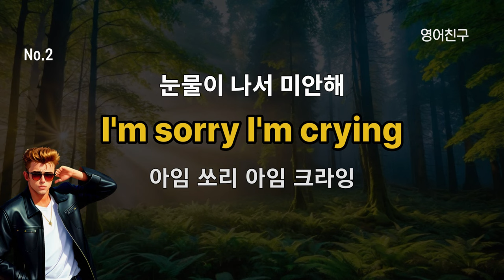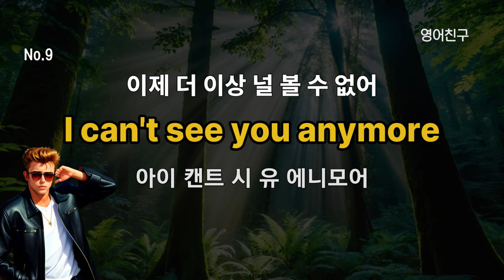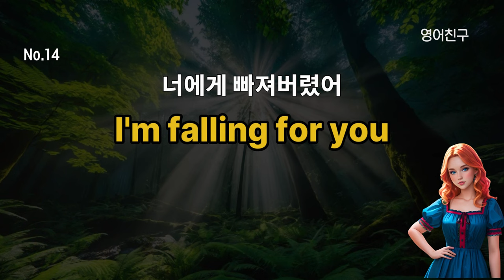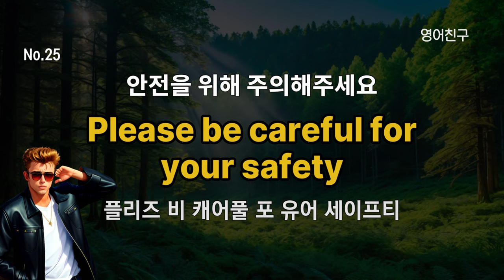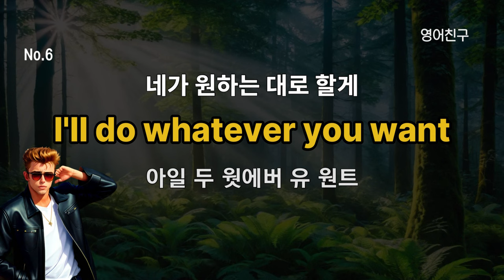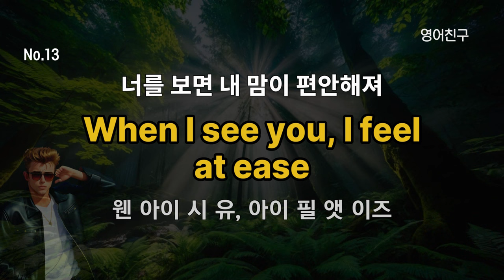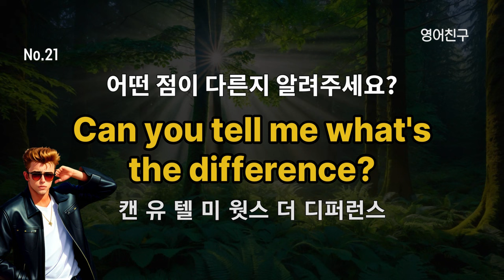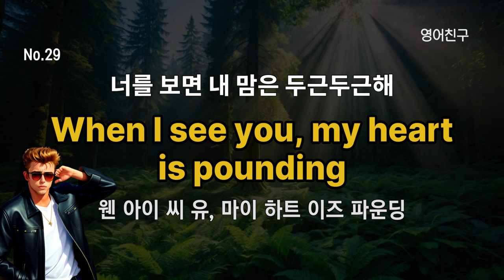#234 꾸준히 공부하면 영어 할 수 있어요 생활 영어 30문장 영어 회화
영어회화를 향상시키기 위해 다양한 방법을 활용하는 것이 중요합니다.
아래는 효과적인 영어회화 공부 방법입니다.

1. **매일 영어로 대화하기**
가능하면 매일 영어로 대화하는 습관을 만드세요.
친구, 가족, 혹은 회화 파트너와 영어로 대화하면서 어휘와 표현을 증가시킬 수 있습니다.

2. **언어 교환**
영어 원어민이나 영어가 능숙한 친구와 언어 교환을 해보세요.
그들은 올바른 표현과 발음을 가르쳐 줄 뿐만 아니라 문화적인 특이점도 공유할 수 있습니다.

3. **회화 그룹 참여**
지역 사회나 온라인에서 영어 회화 그룹에 참여하세요.
다양한 주제로 대화하면서 실생활에서 사용되는 표현들을 배울 수 있습니다.

4. **Podcast 및 오디오 자료 활용**
영어로 제작된 팟캐스트나 오디오 자료를 듣는 것은 어휘력과 듣기 능력을 향상시킬 수 있는 좋은 방법입니다.

5. **영어 영상 및 영화 시청**
영어로 된 영화, 드라마, 유튜브 동영상 등을 시청하면서 억양, 발음, 표현을 익히세요.
자막을 함께 사용하여 어휘력을 향상시킬 수 있습니다.

6. **영어 책 읽기**
영어로 쓰인 책을 읽는 것은 어휘력 향상뿐만 아니라 문법과 문맥 이해에도 도움이 됩니다.
자신의 수준에 맞는 책을 선택하여 읽어보세요.

7. **회화 앱 및 온라인 강의 활용**
영어 회화를 위한 어플리케이션이나 온라인 강의를 활용하여 학습을 진행하세요.
몇몇 어플리케이션은 회화 실력 향상에 특화된 콘텐츠를 제공합니다.

8. **일일 회화 일지 작성**
매일 자신의 생각이나 경험을 영어로 일기 형식으로 기록해보세요.
이를 통해 일상적인 표현과 문법을 연습할 수 있습니다.

9. **발음 연습**
발음이 중요하므로 영어 발음 교정 앱이나 발음 연습 동영상을 통해 발음을 개선하세요.

10. **실전 모의 대화 연습**
면접이나 일상 대화 상황을 상상하고 실전 모의 대화를 해보세요.
이를 통해 자신의 언어 능력을 향상시킬 수 있습니다.

이러한 방법들을 조합하여 적절히 활용하면 영어회화 실력을 효과적으로 향상시킬 수 있습니다.
일정한 꾸준한 노력과 반복 학습이 중요하니 끊임없는 연습을 통해 발전해 보세요.